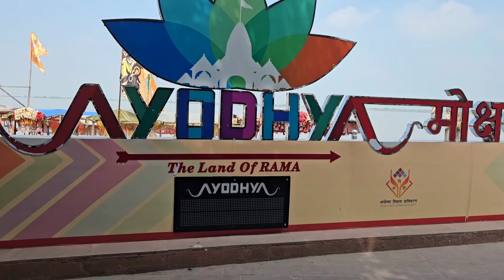Puzhayude Theerathu Light Music by Aditi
PUZHAYUDE THEERATH KARAOKE LIGHT MUSIC RAJESH ATHIKKAYAM MALAYALAM LALAITHAGANAM